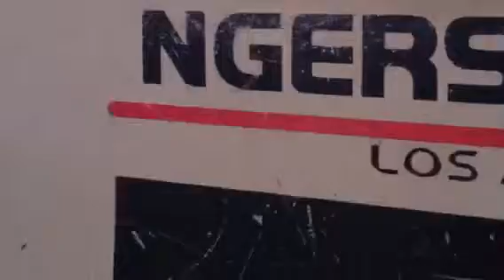Powerful air generator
In great condition air blower